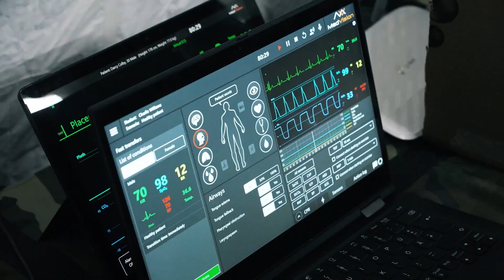Trailer | Full Exercise - EMDM 2023 - Solbiate Olona